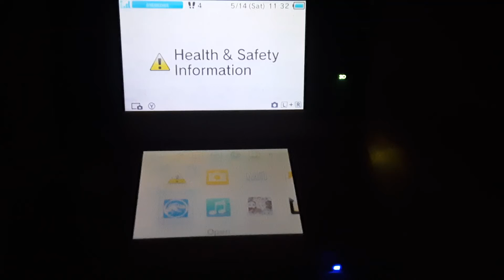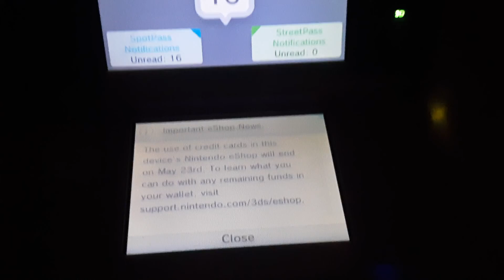sad news for the 3ds: eshop not accepting credit card on may 23rd.